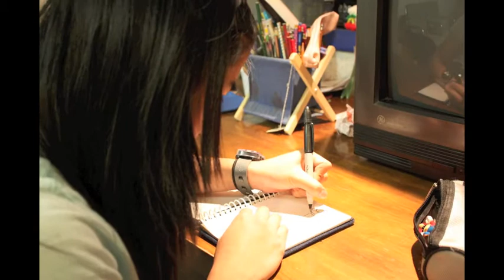Sargent Park Stop Animation - Elaine & Jamie